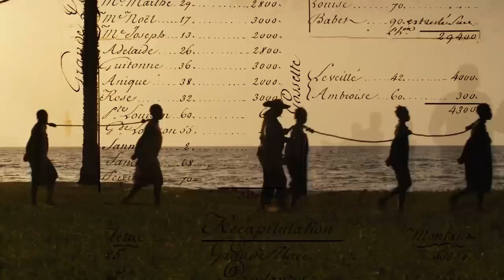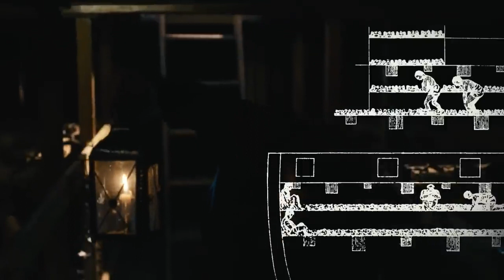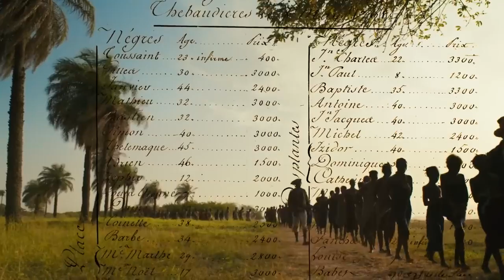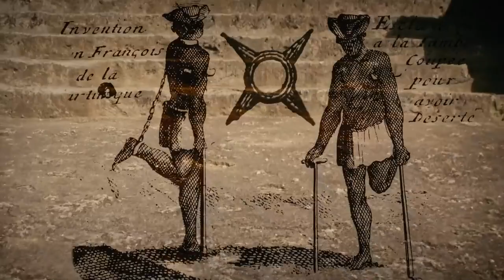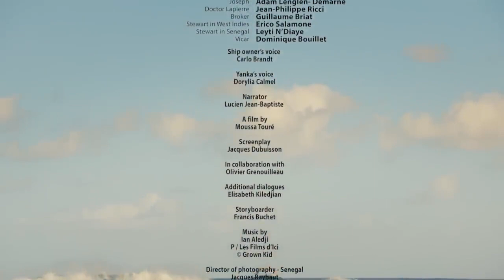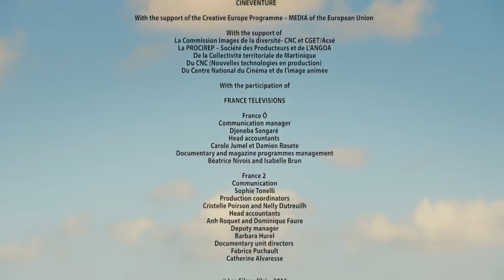Ebony The Last Years of the Atlantic Slave Trade Free Documentary History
Ebony The Last Year of the Atlantic slave Trade free Documentary History